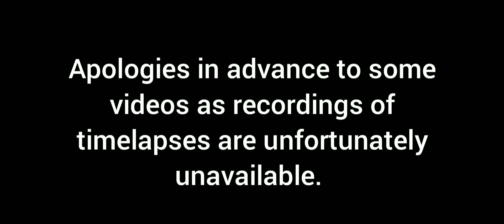I BUILT a custom CAKE Island in Minecraft